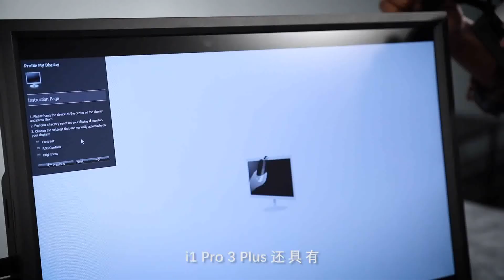i1 Pro3 Plus 宣傳視頻 中文配音